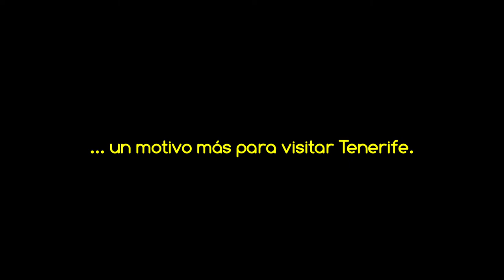Pirámides de Güímar, un motivo más para visitar Tenerife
El Parque Etnográfico Pirámides de Güímar fue fundado en 1998 por el reconocido investigador noruego Thor Heyerdahl, quien fue responsable de salvaguardar las pirámides de un plan urbanístico, creando el Parque Etnográfico para garantizar su estudio y conservación. A lo largo de sus más de 64.000m2 podrá descubrir el complejo piramidal, el museo, el auditorio, varias rutas al aire libre, grandes zonas ajardinadas y mucho más.

La existencia de las pirámides escalonadas en Güímar comenzó a manifestarse con fuerza a principios de la década de los noventa. La información llegó a las manos del prestigioso antropólogo Thor Heyerdahl. Este investigador, que dedicó gran parte de su vida a estudiar los orígenes culturales de las antiguas civilizaciones a nivel mundial, examinó detenidamente las estructuras de Güímar. La similitud de estas construcciones con las de Sicilia, México, Mesopotamia, Polinesia y Perú animó al investigador a asentarse en Tenerife para estudiarlas sobre el terreno.

Sobre el origen y la antigüedad de las pirámides existen varias teorías. Algunos investigadores proponen que son montículos de piedras, denominados ‘majanos’, colocados por los agricultores para limpiar el terreno con el fin de cultivarlo. Por otro lado, Heyerdahl relacionaba la existencia de las pirámides con civilizaciones antiguas, argumentando que los detalles constructivos de las pirámides asemejan a los principios arquitectónicos empleados en el Viejo y Nuevo Mundo, y por tanto no podían ser producto de una mera acumulación de piedras.

En el año 1991, un equipo formado por arqueólogos de la Universidad de La Laguna (Tenerife) y de la fundación FERCO realizó las primeras excavaciones en la plaza situada entre dos de las pirámides que conforman el complejo principal. Dicha campaña arqueológica produjo una serie de materiales de mediados del siglo XIX. Paralelamente, investigadores del Instituto de Astrofísica de Canarias llevaron a cabo un estudio de las características arqueoastronómicas de esas construcciones. Estas investigaciones demostraron que las pirámides están orientadas astronómicamente a los solsticios de verano e invierno.

Más adelante se propuso otra teoría, que relacionaba las pirámides con el dueño a mediados del siglo XIX de los terrenos donde se ubican, el Sr. Antonio Díaz-Flores. En los documentos de compra de los terrenos, que datan de 1854, no hay mención de las estructuras escalonadas, mientras que el testamento redactado por Díaz-Flores en 1872 sí menciona dichas estructuras. Esto acotaría la fecha de construcción a ese breve periodo de dos décadas, lo cual coincidiría con la datación de las piezas encontradas en la primera campaña de excavación que se realizó en la plaza. De ser cierta esta teoría, esto no le restaría valor cultural a las pirámides, sino que las consagraría como elemento etnográfico, testimonio de los conocimientos y quehaceres del pueblo canario del siglo XIX, y por ende se mantendría la necesidad de su conservación.

En cualquier caso, el atractivo de este parque y los contenidos que alberga lo convierten en un motivo más para la visita a la isla de Tenerife y a la comarca del valle de Güímar donde se encuentra.

Además, "Piramides de Güímar" ha sido preseleccionado como museo candidato al Premio del Museo Europeo del Año 2017, instaurado por el European Museum Forum cuyo propósito es destacar los nuevos retos y la calidad de los museos en Europa.

Vídeo amenizado con música libre de derechos, "Open Sea Morning" de Puddle of Infinity.